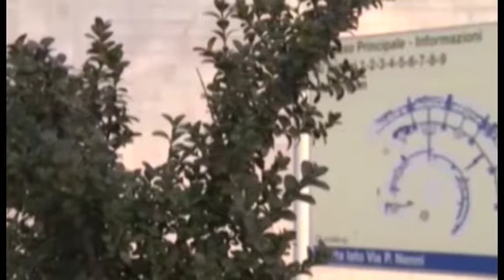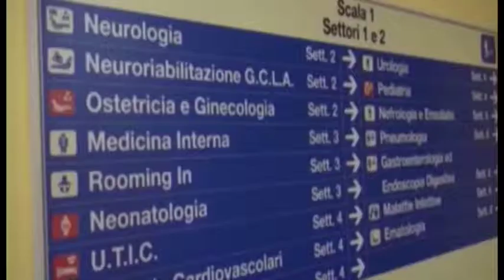Sanità, Rossi diserta Arezzo ma invita i sindaci il 7 settembre